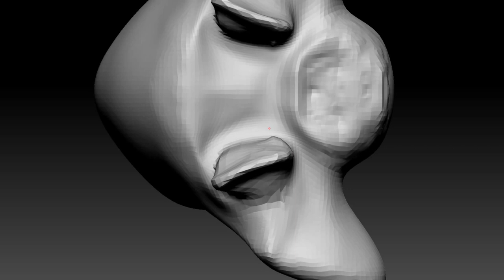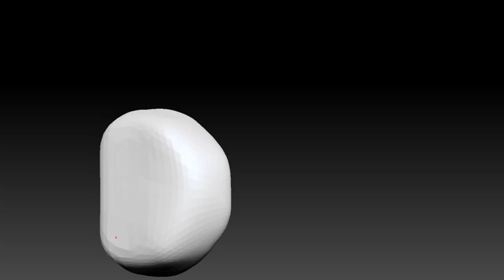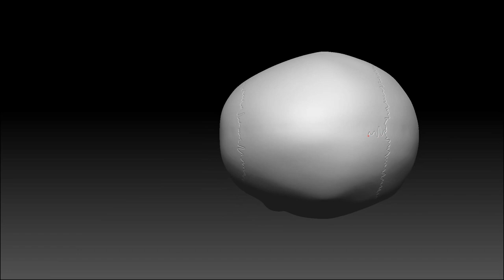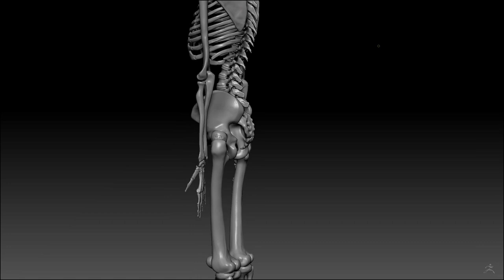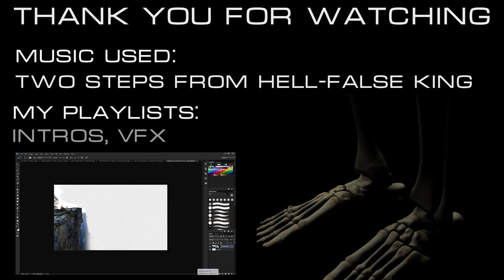Making of human skeleton[Zbrush sculpting]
Sculpting human skeleton in Zbrush. First step in learning human anatomy.

Software used :
Adobe Photoshop
Autodesk Maya
Adobe After effects
V-Ray
Pixologic Zbrush

Two steps from hell : Tristan
Two steps from hell : False king